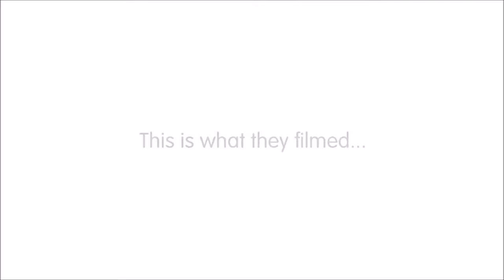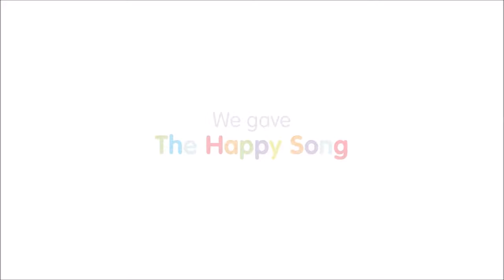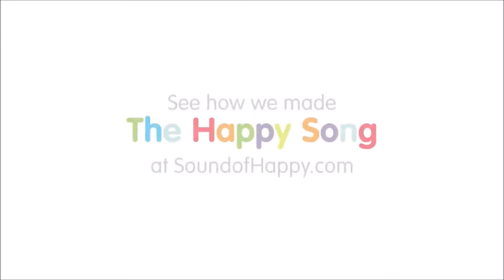Happy Song | 30 min loop | Science Has Designed a Song to Make Your Baby Happy. Make your kid Smile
For more Content About Parenting About Toys games and Gadgets For Kids and Everything That can make our Children Smiley & Happy
The Happy Song. Science Has Designed a Song to Make Your Baby Happy. Make your kid Smile :)